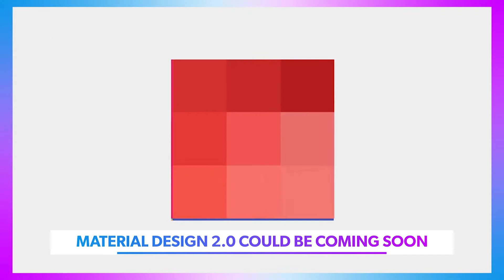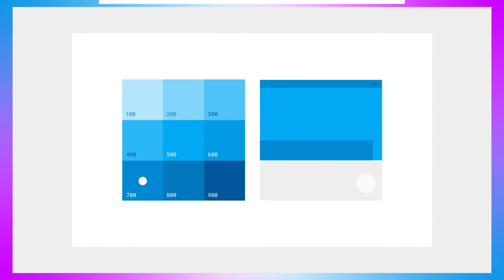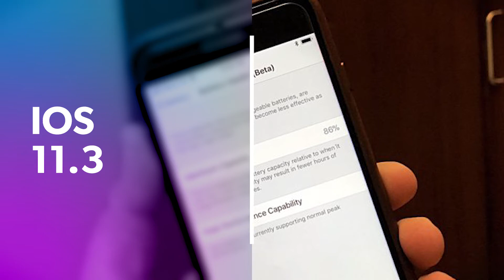Space X Falcon Heavy Rocket Launch, Intel Smart Glasses , And More ...